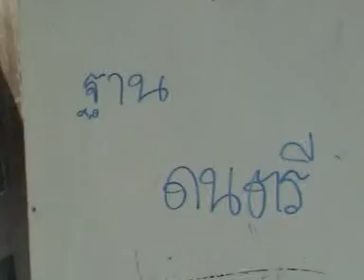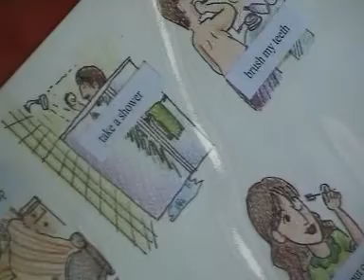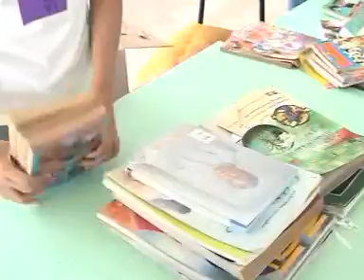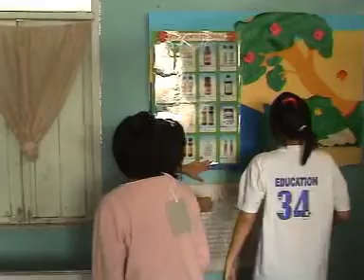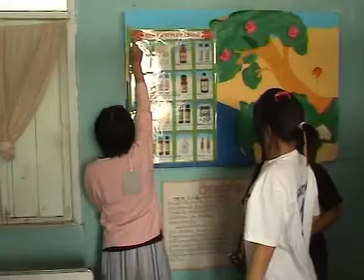ค่ายปลูกค้นคิด โดยสโมสรนิสิต ศษ.+ มน. ตอน 2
ค่ายปลูกค้นคิด โดยสโมสรนิสิตคณะศึกษาศาสตร์+คณะมนุษศาสตร์
ณ โรงเรียนบ้านบางบ่อ ตำบลบางแก้ว อำเภอเมืองสมุทรสงคราม จังหวัดสมุทรสงคราม

28-30 พ.ย. 2546